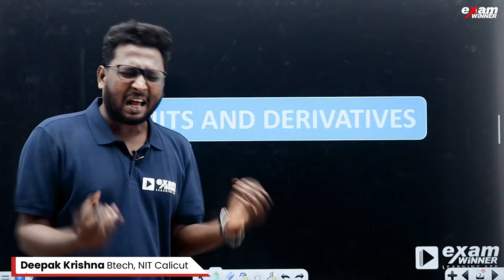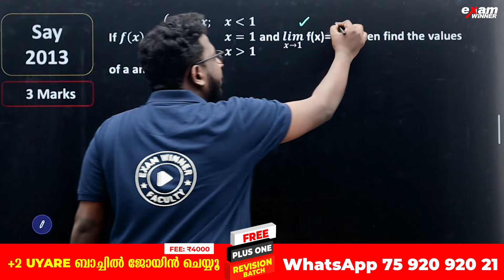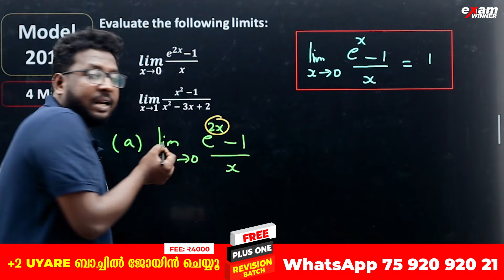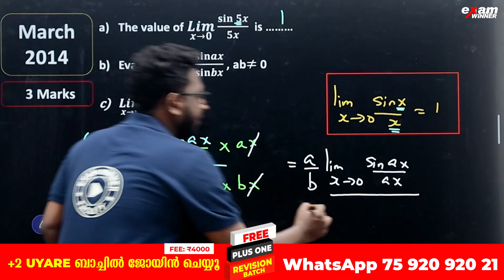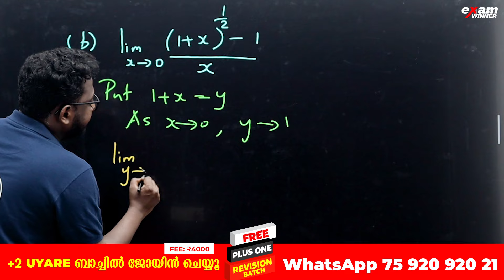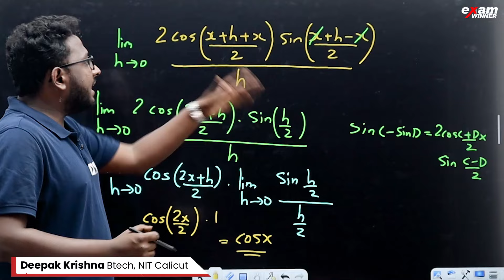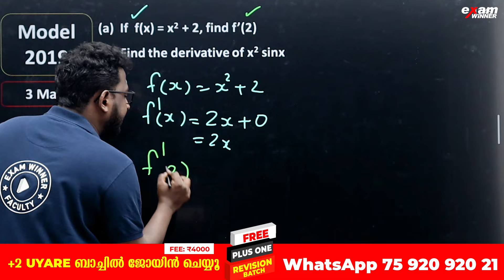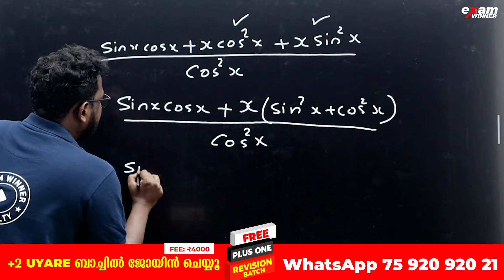Plus One Maths | Limits and Derivatives | Sure Questions | Exam Winner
💥 To join  Exam Winner Plus One Revision Batch 2023💥 , 📱WhatsApp to HI to 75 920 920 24

💥Plus One Agni Reloaded Revision Batch Details 💥
✴ Plus One Exam Based Revision Classes, Previous year Questions